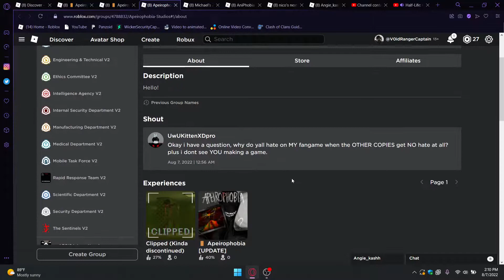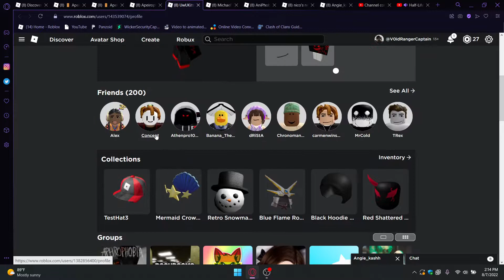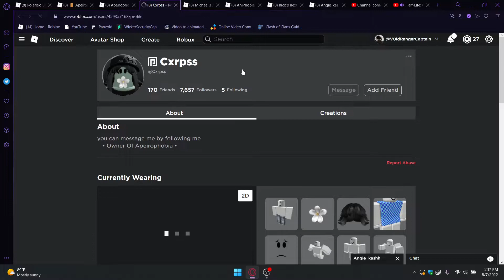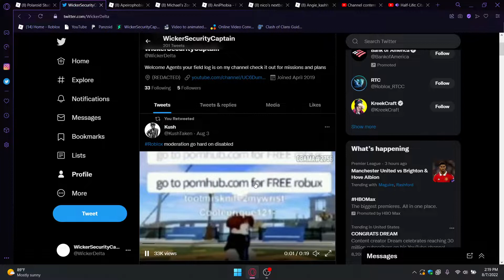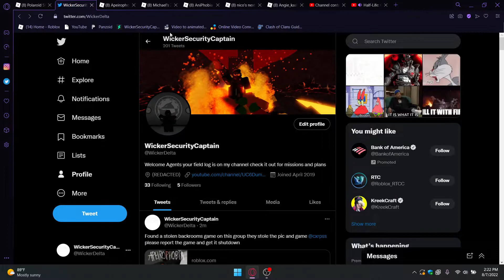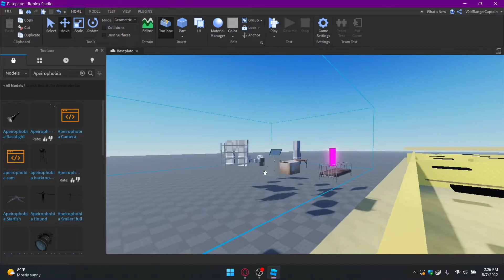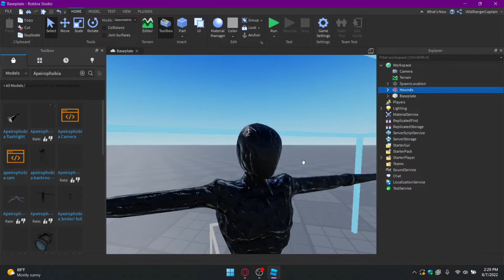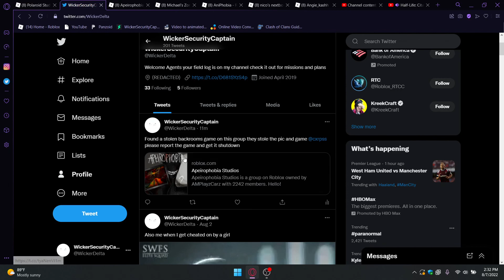This guy stole the Apeirophobia icon and pics [unedited]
Its bad on people stealing things not only you can suffer from copyright if you steal from people that made the pic but can also get taken down cause you refuse to take it down
Credits:
Intro: